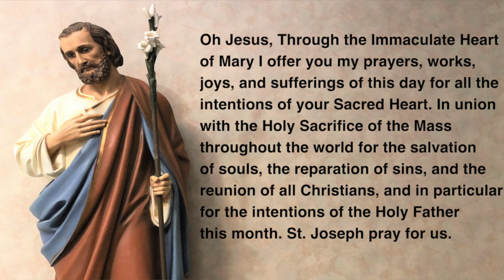10 19 V2